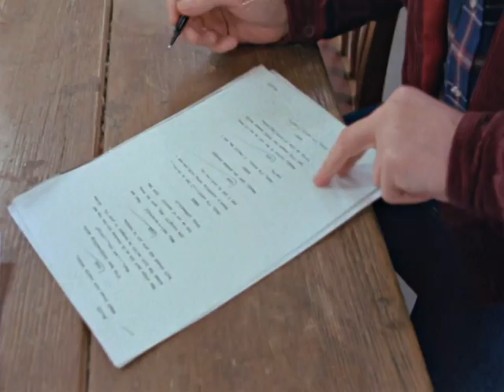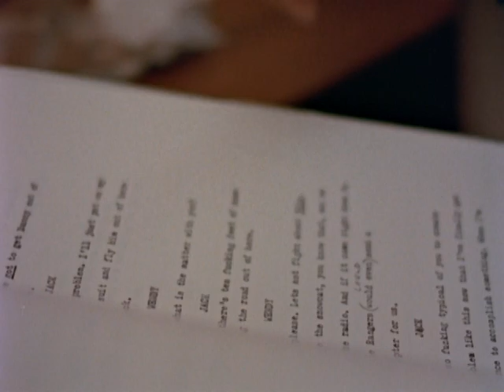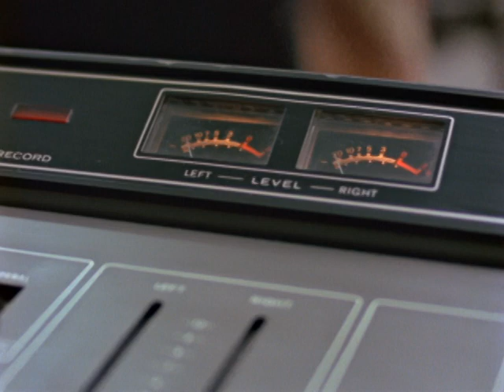The Shining (1980) - The Making of The Shining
A BBC special produced by Kubrick's daughter, Vivian, for the film's original release. With full access to her father's set, Vivian delivers greater insight into tensions during filming, as well as a behind-the-scenes look at a couple of the most famous scenes. Stanley Kubrick had a reputation for secrecy and he shied away from publicity, so the footage of his work is both interesting and rare.